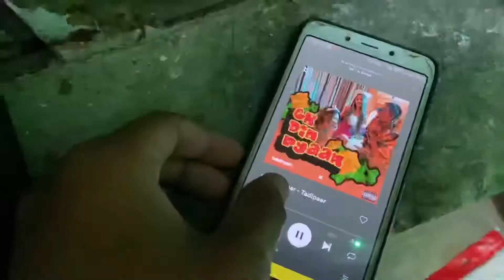Last night celebration 2021 in Hirakud ❤️‍🔥